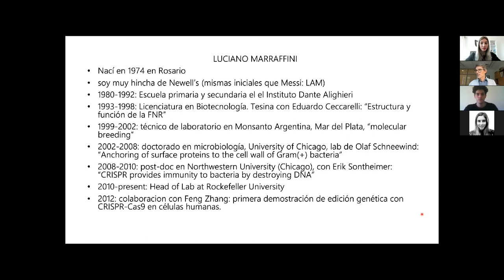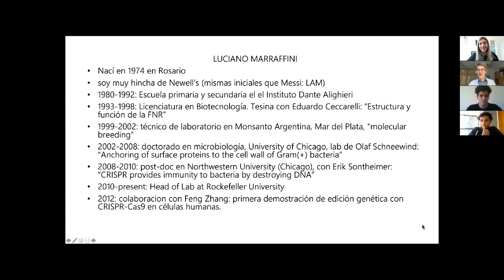"Tejiendo redes: De Argentina al mundo"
¡Biotecnología Rosario cumple 1 año!
Y para celebrarlo te traemos esta #9 charla de la mano de Luciano Marraffini. Él es biotecnólogo recibido en la FBioyF y realizó su doctorado en Chicago. Actualmente es profesor y director del laboratorio de bacteriología de la Universidad Rockefeller. Es reconocido por su trabajo en sistemas CRISPR-Cas, siendo uno de los primeros científicos en dilucidar cómo funcionan estos sistemas a nivel molecular.
Quedate mirando este encuentro que estuvo de lujo!!
Sumate a nuestro Meetup para tener más novedades de los próximos eventos!

No te pierdas de toda la info que subimos a nuestro instagram! Si querés saber sobre diferentes charlas, congresos, ofertas laborales y concursos que habrá sobre Biotecnología, ésta es la cuenta indicada! Es fácil,

Si tenés ganas de aportar cualquier cosa que creas conveniente para que esta comunidad crezca y nos ayudemos entre todxs no dudes en contactarnos via Instagram o a través de nuestro gmail
Somos Lea y Mati y estamos disponibles para lo que necesites :D